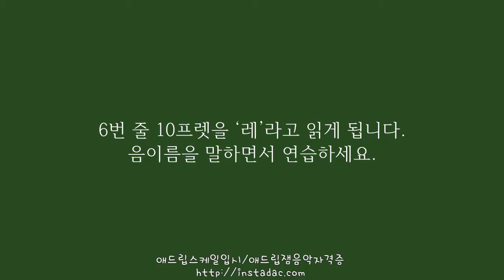[Learning Accurately Guitar 43-기타 제대로 배우기 43]-일렉기타의 풀톤 스케일-C의 제5스케일 최종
악기 연주법 수업& 애드립 연주법 수업~
애드립스케일 입시생!
애드립젬연주 자격증!
MPB애드립잼음악아카데미!!!
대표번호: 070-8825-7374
운영시간: 평일 11:00~23:00 / 주말 11:00~21:00

'구독'과 '좋아요' 누르기 필수~